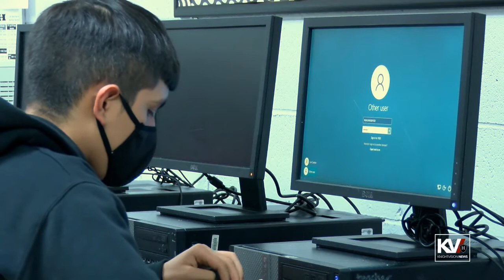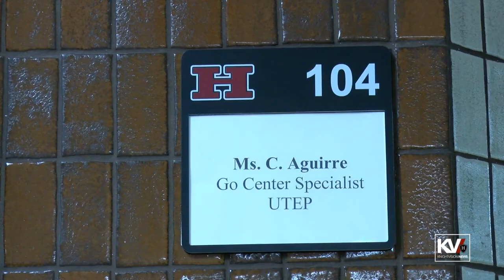Hanks KnightVision News for April 16, 2021